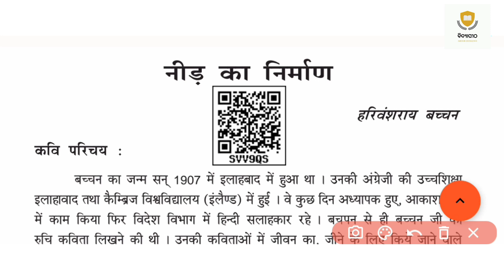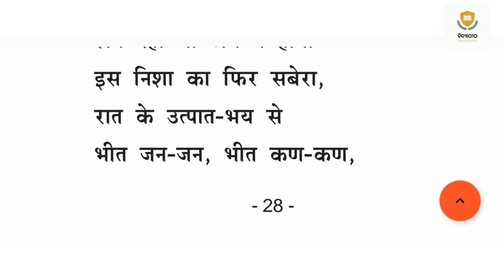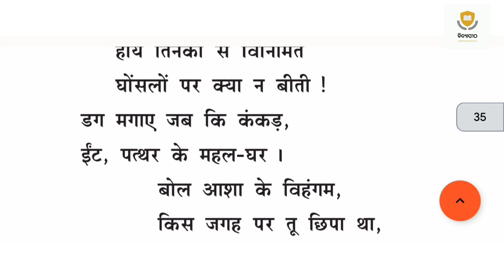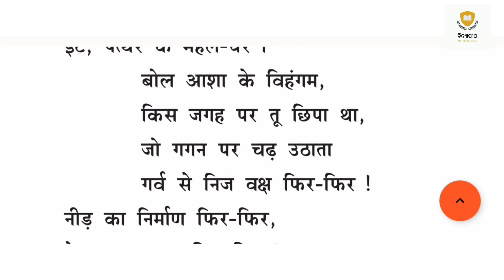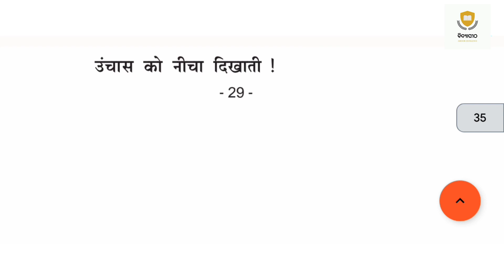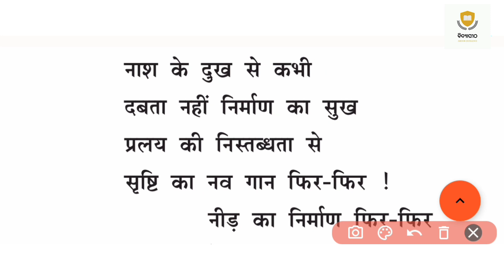CLASS 10 HINDI PROSE NID KA NIRMAN ||ODIA MEDIUM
Queries Solved :

10th exam hindi question
10th hindi nid ka nirman
10th hindi nid ka nirman poem
10th hindi nid ka nirman question answer
10th hindi poem nid ka nirman
10th fa3 exam hindi question
10th hindi nid ka nirman odia medium
nid ka nirman prose class 10 odia medium
class 10 nid ka nirman odia medium
class 10 poem nid ka nirman odia medium
class 10 nid ka nirman
10th nid ka nirman question answer odia medium
10th nid ka nirman question answer